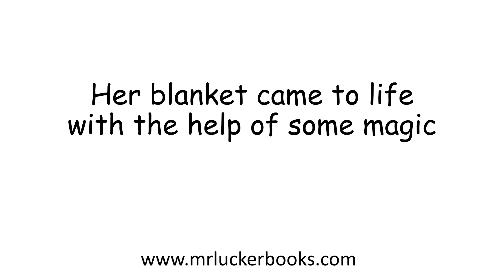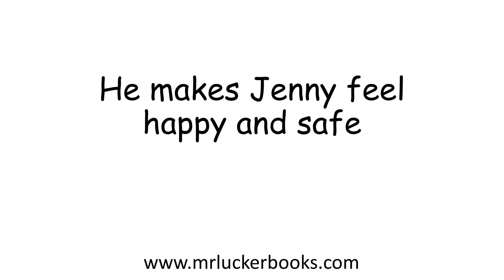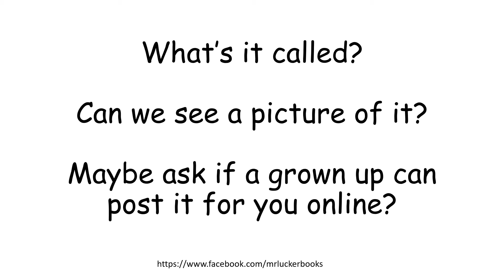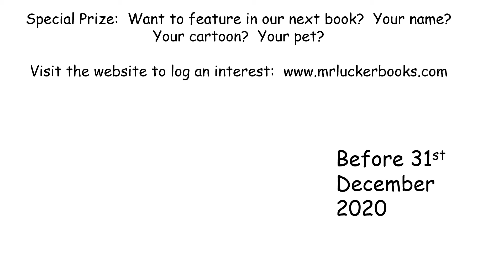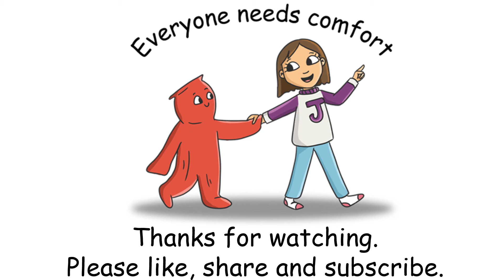introducing Jenny and Mr Lucker....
Kettering-based brother and sister writers of the Mr Lucker children’s series are aiming to bring comfort to all the unsettled children during these difficult times.

Christopher, diagnosed with Asperger’s syndrome and autism fairly late in life found writing and creating stories has given him purpose and something artistic to focus on.

Joy, whose comfort blanket even today is the inspiration for the story, tells us “We were about to launch our book with 3P Publishing.

The concept for the story
• 70% of children have security blankets/toys - Guardian Newspaper (9/3/07) Previous studies have shown that up to 70% of young children develop strong attachments to objects such as toys or blankets. The phenomenon tends to be confined to the western world, where children usually sleep apart from their parents at an early age.

• Talking about the taboo of adult security comforters and personal habits linked to them – lucking - Wikipedia - Adults will take comfort objects away on business trips to remind them of home. Ac-cording to a 2011 survey by Travelodge, about 35 percent of British adults still sleep with a teddy bear.

• Guardian source:   Children become emotionally attached to cuddly toys, blankets and even smelly old scraps of material because they intuitively believe they possess a unique essence or life force, psychologists said yesterday. In a study that will surprise few parents, it was found that children preferred their cherished comfort blankets or favourite raggedy bear over duplicates apparently identical in every way.